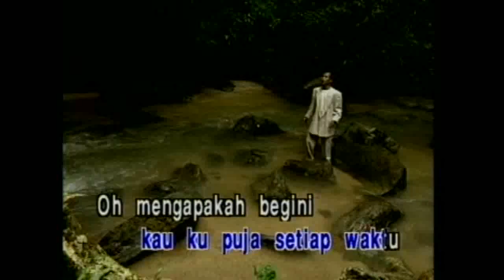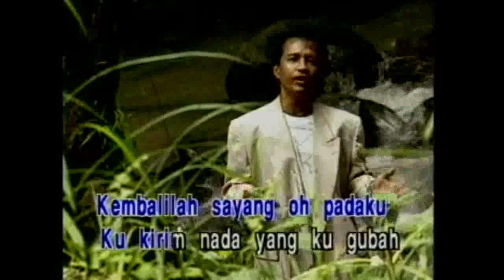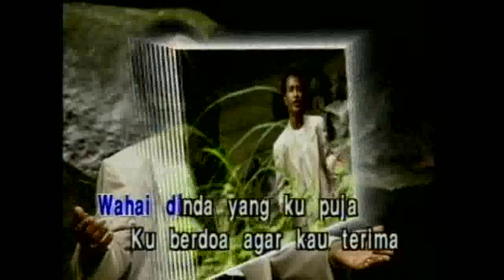Jeffrydin - Nada Suci Untuk Mu (Official Music Video Karaoke) - Vocal Version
Jeffrydin - Nada Suci Untuk Mu